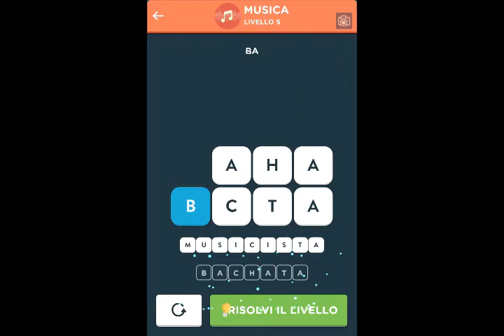Wordbrain soluzioni Musica Video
Ecco la procedura dettagliata video per Wordbrain Themes Musica